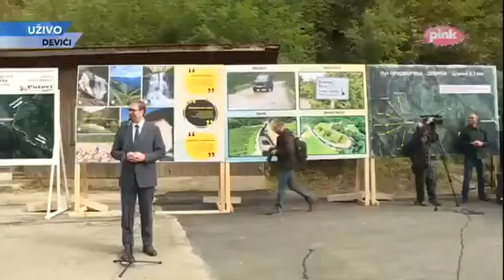Вучић: Најрадоснији сам када можемо да урадимо нешто за народ